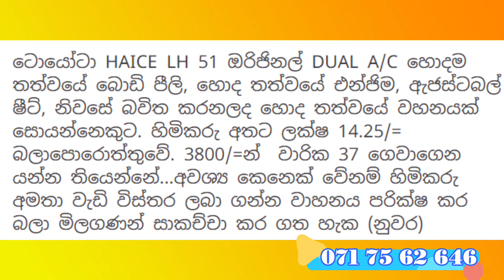Toyota ෂෙල් LH 51 වෑන් එකක් ඉක්මනින් විකිනීමට | sale | Srilanka van sale | low price van ikman.lk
⚓️ අනර්ග තත්වයේ සුපිරි වාහනයක් සොයන්නෙකුට
⚓️ පරීක්ෂා කිරීමෙන් පසු මිල ගණන් සාකච්ඡා කර ගත හැක

⭕THANK YOU WATCHIN MY VIDEO